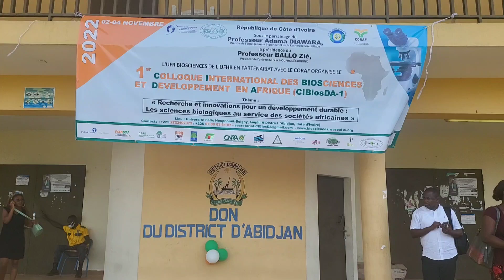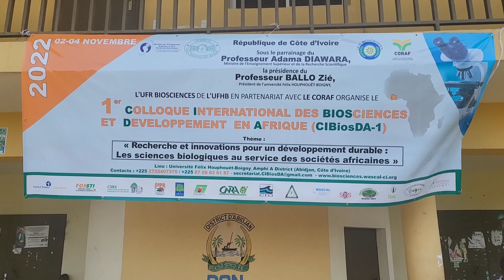1er colloque africain des biosciences à l'université Félix Houphouet Boigny de Cocody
Il est paradoxal que le continent qui produit le plus de matières premières dans le monde, produise moins, ou vulgarise moins, ses recherches scientifiques.